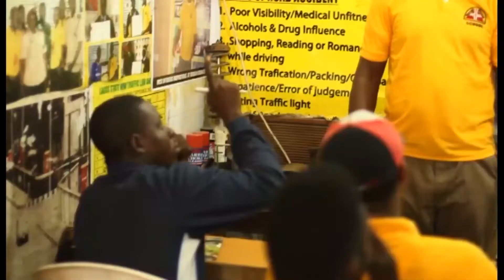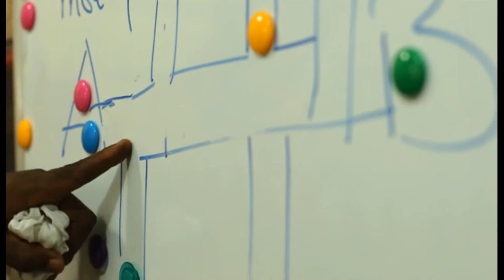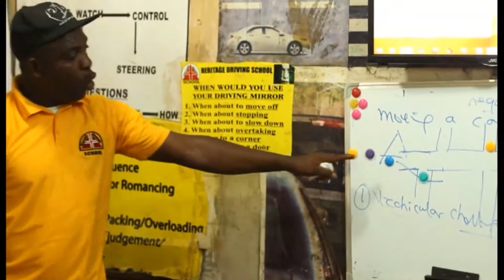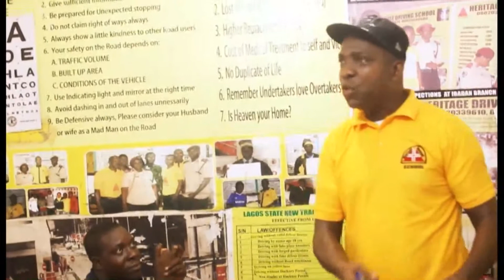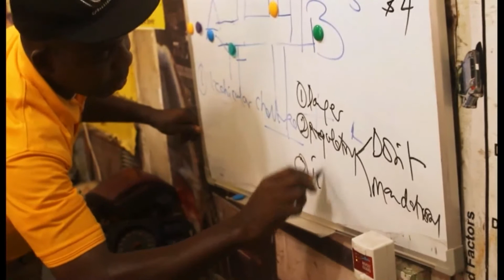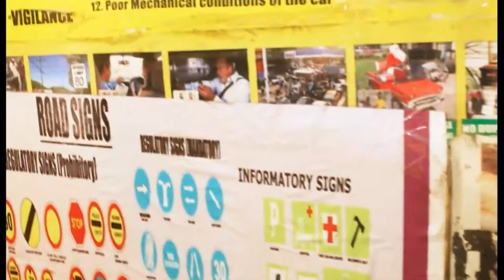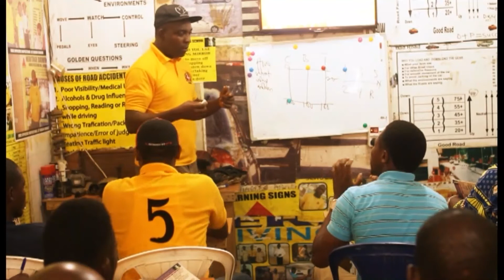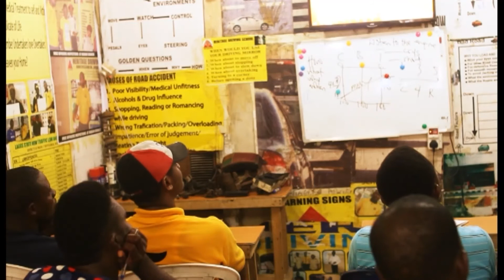Heritage Driving School - Ajah Branch Theory Lecture PART 1